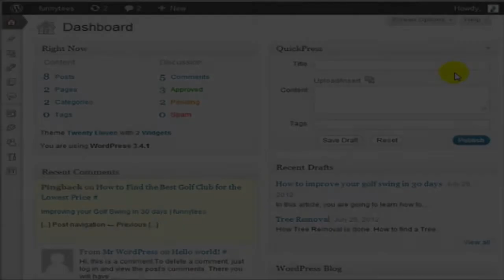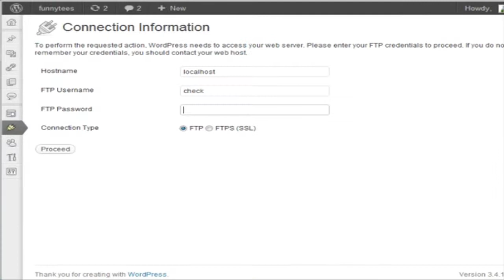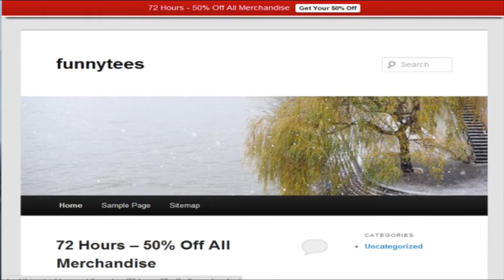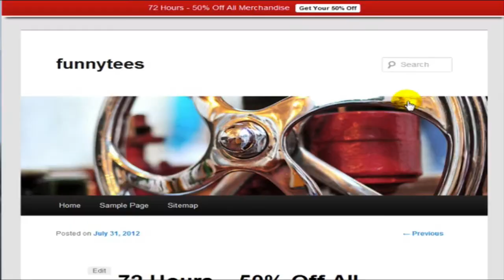Wordpress Training 301-04 Notification Bar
Wordpress Training 301-04  Notification Bar - How to increase user interaction with a notification bar.

Local Main Street Marketing Mission
Local Main Street Marketing's mission is to make sure that our clients get more qualified traffic to walk through their doors than any other means available to them. We do this by maximizing the volume and quality of their lead generation efforts and reputation marketing.

Our Overview
Local Main Street Marketing Provides Reputation Marketing, Websites, Mobile Websites, Managed Social Media Services, SMS, SEO, Lead Generation Tools, Call Tracking, and Internet Lead Management.

Local Main Street Marketing envisions becoming the first company to integrate a true transact online model of business for the local business owner. For consumers who would like to purchase a high priced item just as easily as they purchase a computer, book, or movie. Local Main Street Marketing will provide the solution to enable it.

Citation:
Local Main Street Marketing
10501 E 63RD Street #18611